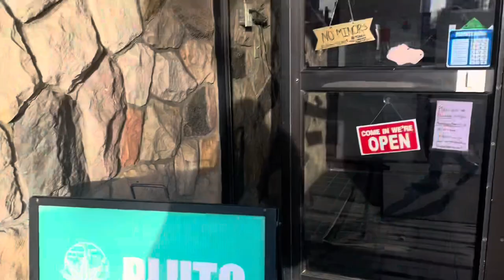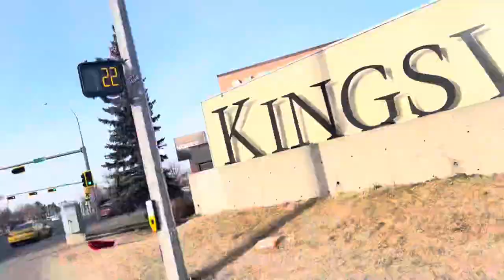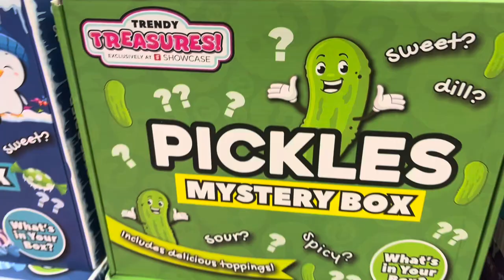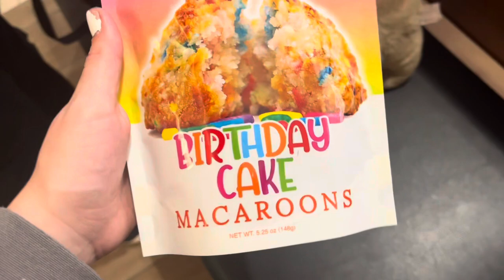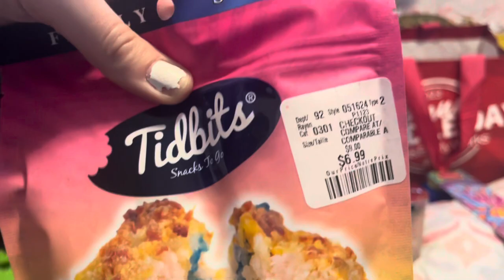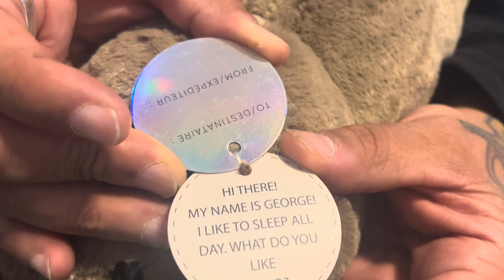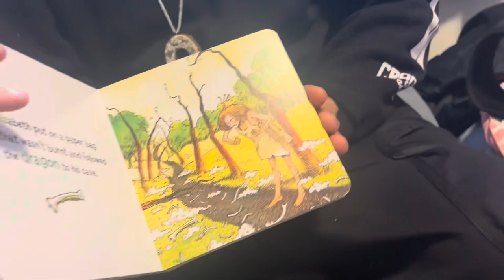The Crazy Life of Geb and Kaysea | episode 1